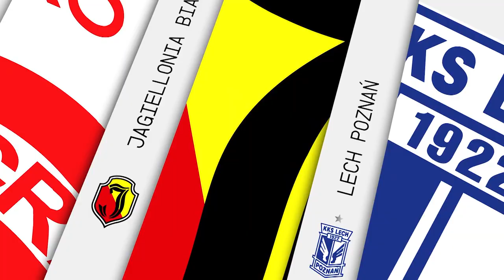(1/2) Wisła Płock - Warta Poznań | CAŁY MECZ | Ekstraklasa 2020/21 | 5. Kolejka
Wisła Płock 1:3 Warta Poznań
0:1 - Aleks Ławniczak (29')
0:2 - Bartosz Kieliba (48')
1:2 - Aleks Ławniczak (79') (s)
1:3 - Łukasz Trałka (85')

EKSTRAKLASA TV ► Mecze na żywo za granicą